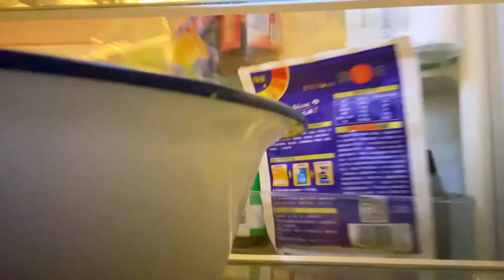2斤五花肉，做西北菜糟肉，肥而不腻，入口即化，配点花卷超好吃 【高大炮】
2斤五花肉，做西北菜糟肉，肥而不腻，入口即化，配点花卷超好吃
美原创美食分享，正儿八经的吃饭。
高大炮YouTube官方频道，不仅要做饭，而且还爱生活，总之我是一个专注吃的人。各式海鲜，家常小菜，宴席硬菜，你喜欢的这里都有。
大家有什么疑问，要求，都可以留言给高大炮。
大炮一定有问必答！